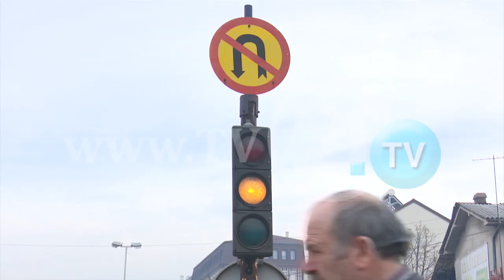KUMANOVA NË UDHËKRYQ, PA SEMAFORË, POROSI PËR RRETH-RROTULLIM TEK BULEVARDI KRYESOR